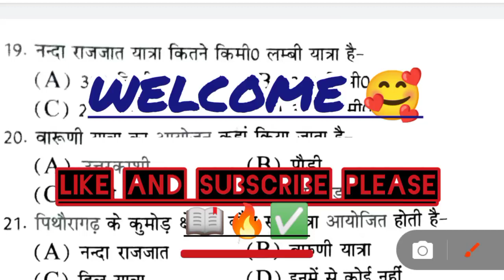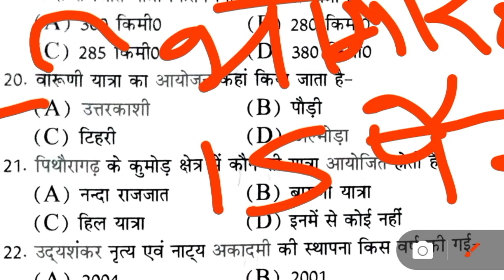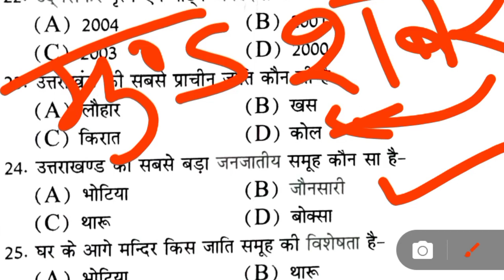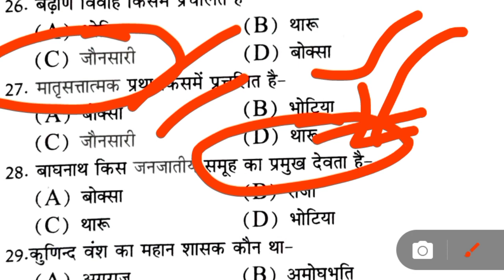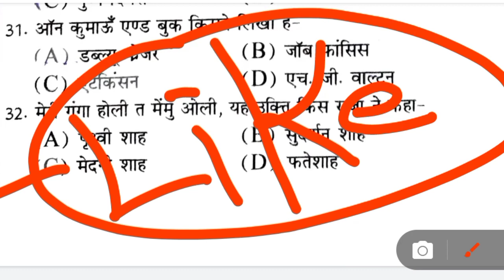Uttarakhand Ukpsc patwari/Forestguard exam paper 2023 📖✅|| important gk question 💯ukpsc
Uttarakhand Ukpsc  patwari/Forestguard exam paper 2023 📖✅|| important gk question 💯